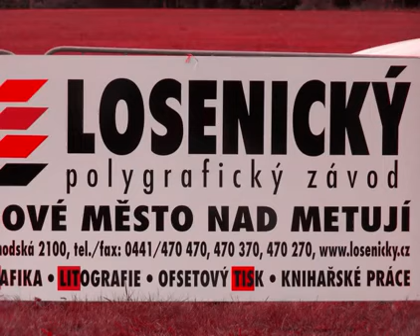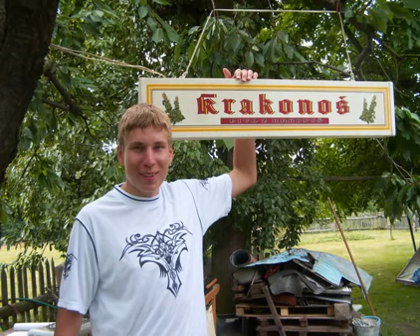Žernov MIX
Mix fotek